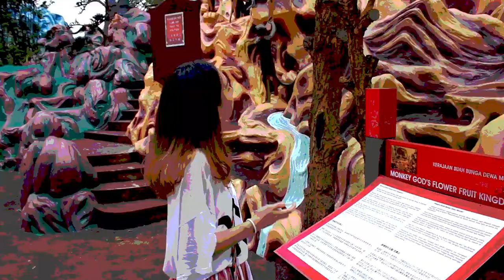1962 by Rie fu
"1962" from Rie fu's new album "I"

FILMED AT: HAW PAR VILLA, SINGAPORE